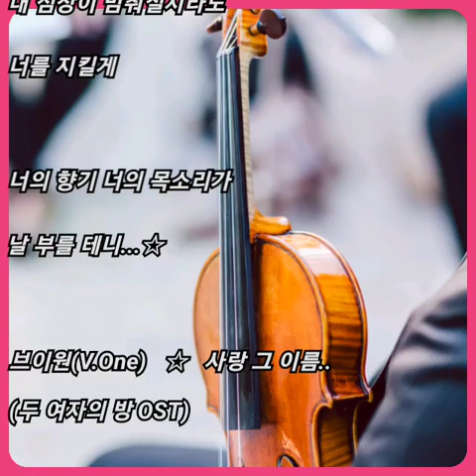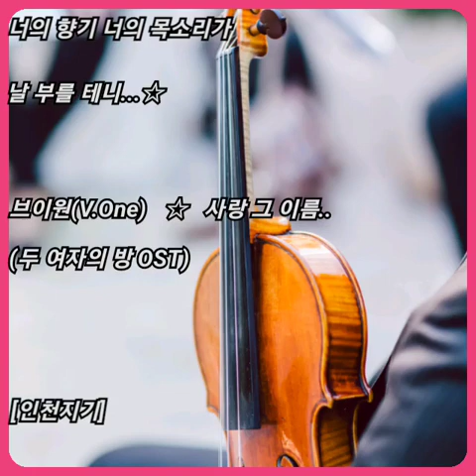브이원(V.One) ☆ 사랑 그 이름..(두 여자의 방 OST)